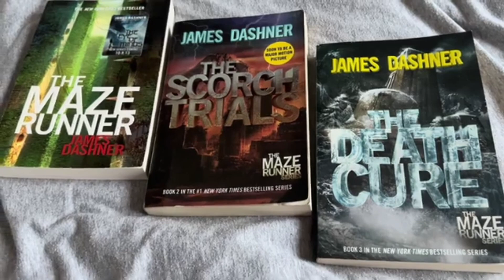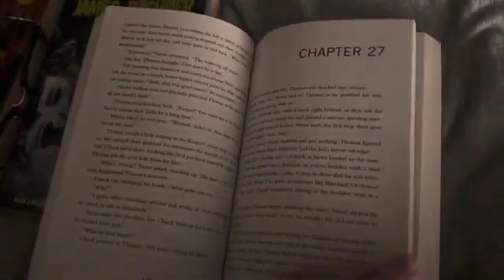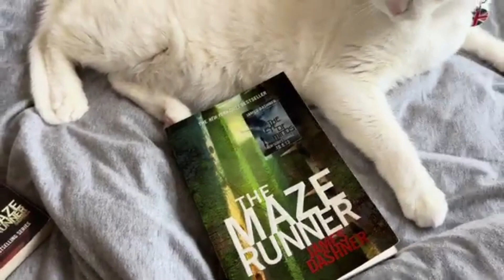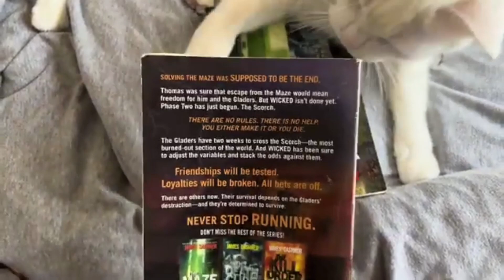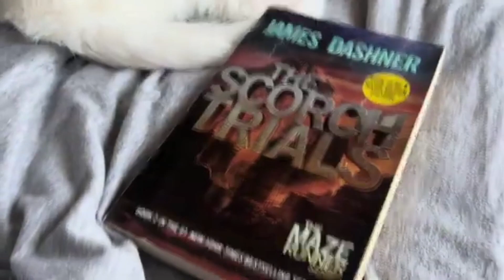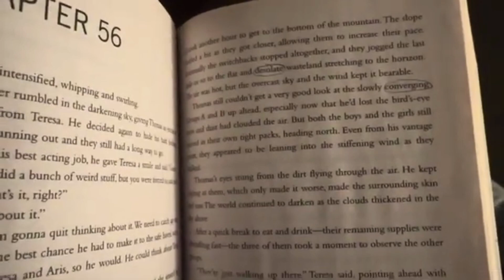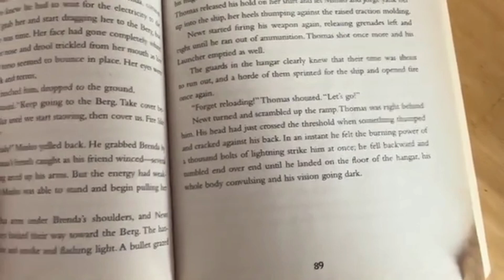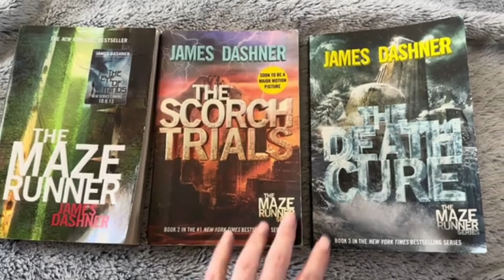Series in a Weekend Reading Vlog - Sick Edition 🤒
Hi,

Today I have a reading vlog where I got really sick and decided it was a good idea to document reading over 1000 pages of the Maze Runner series by James Dashner.

*Mild spoilers in this video*

Please let me know if you have read this series and your thoughts!